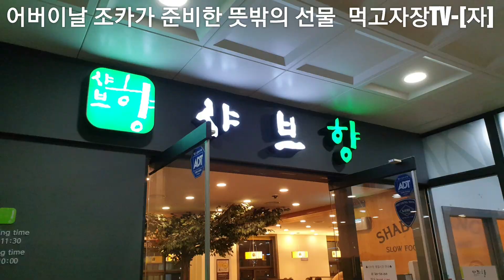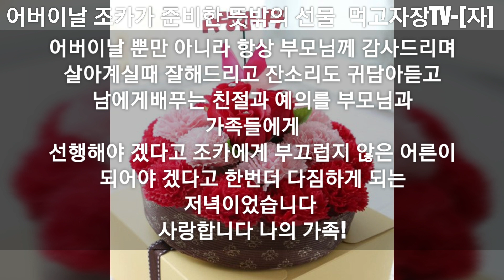먹고자장TV-[자] 제리의 일상 어버이날을 맞이하여 가족모임이 있었는데 조카가 준비한 뜻밖의 선물에 감동 눈물날뻔!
어버이은혜에 감사드리며...
조카에게 고마움을 전하며

먹고자장TV-[자] 제리의 일상
어버이날을 맞이하여 가족모임이 있었는데
조카가 준비한 뜻밖의 선물에 감동 눈물날뻔!

구독을 눌러주면 먹고자장TV에 큰 힘이 됩니다